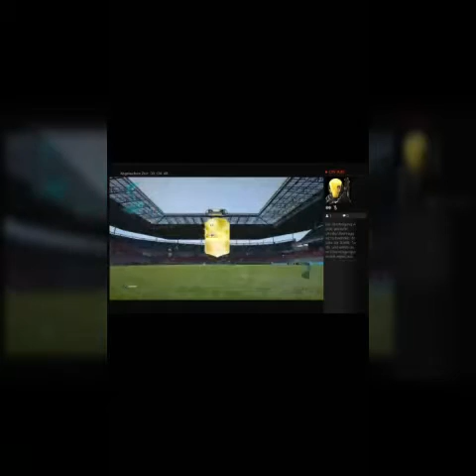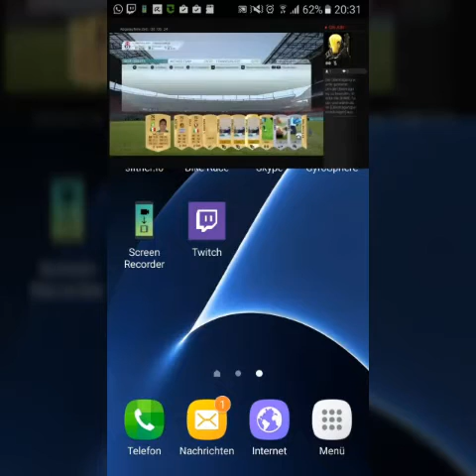Fifa 16 pack opening tots /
Das ist realpackluck ^^ viel spaß beim schauen